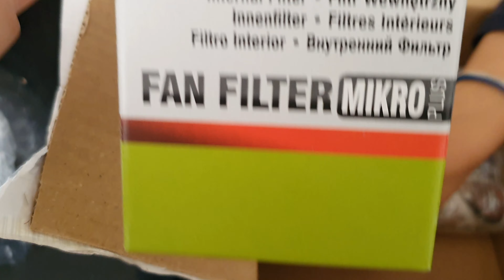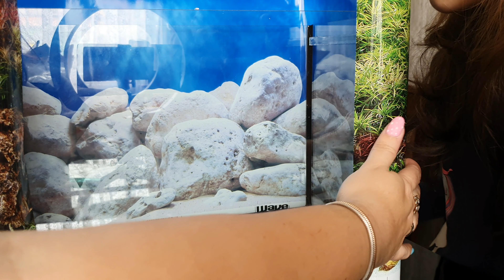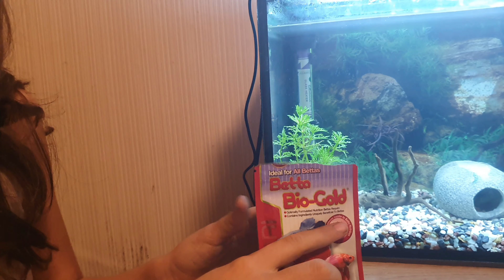Немо - моята рибка бета 🥰 И unboxing на поръчката от aquarium.bg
Колкото повече - толкова по-весело! Затова компания на Макс и Мая ще прави Немо, малката бойна рибка бета ☺
Ако не знаете - рибките бета са тайландски (сиамски) бойни рибки. Мъжките са доста агресивни, заради което не е добре да се гледат по повече от една в акваирум.
Преди да си вземете каквато и да било рибка - трябва да подготвите аквариума и да оставите водата да "узрее". Unboxing на всичко, което купихме от Aquarium.bg ще видите в първата част на видеото.
Добре дошъл при нас, Немо!